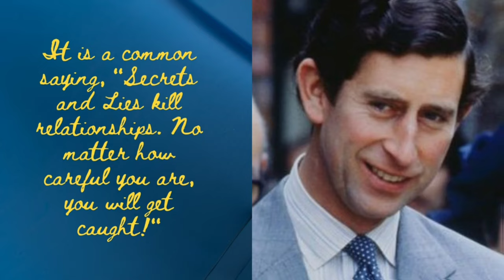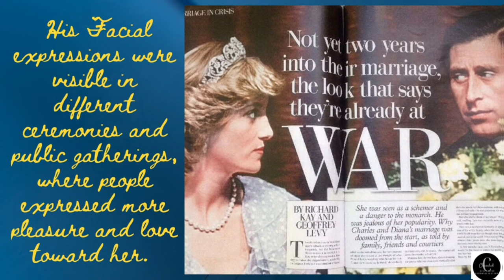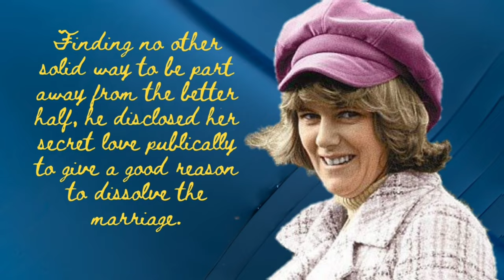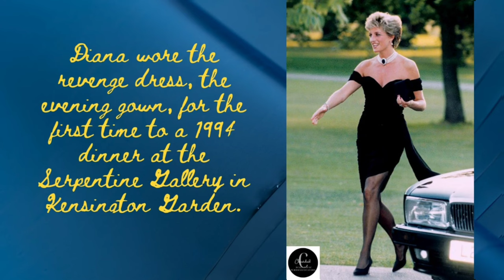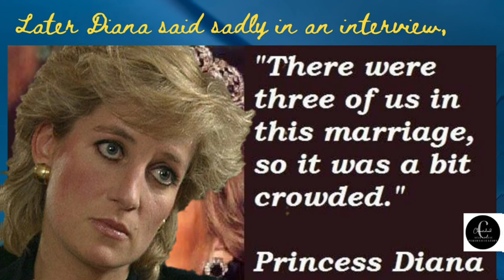King Charles III Life's Good And Bad Chemistry || Against All Odds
King Charles III Life's Good And Bad Chemistry || Against All Odds royalfamily chemistroland.